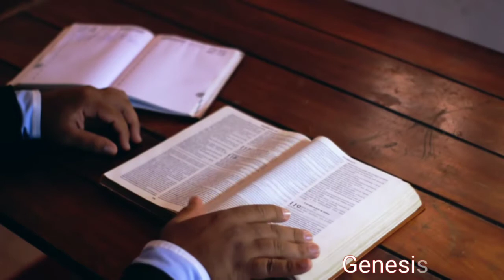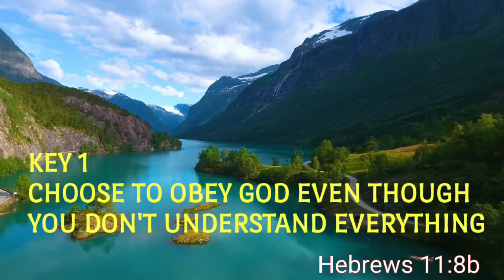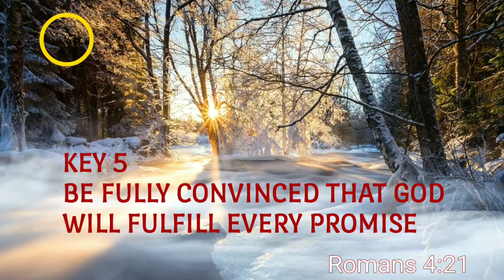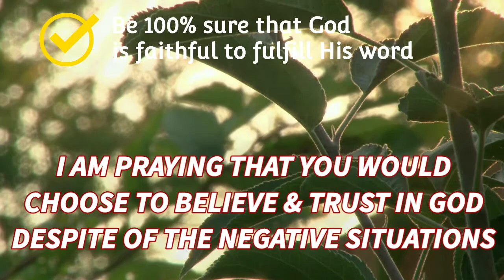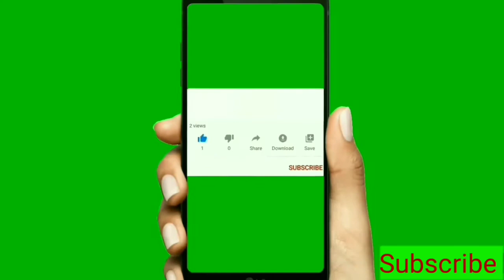KEYS TO PLEASING GOD / ABRAHAM'S OBEDIENCE / BELIEVE GOD DESPITE DIFFICULTIES / PIANO BACKGROUND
These are "KEYS TO PLEASING GOD / ABRAHAM'S FAITH & OBEDIENCE." The Word of God is living and powerful.  God has spoken promises on the Bible. He is a God who cannot lie and does not change His mind. It is a very important to know His words of life.

18 Even when there was no reason for hope, Abraham kept hoping—believing that he would become the father of many nations. For God had said to him, “That’s how many descendants you will have!”[e] 19 And Abraham’s faith did not weaken, even though, at about 100 years of age, he figured his body was as good as dead—and so was Sarah’s womb.
20 Abraham never wavered in believing God’s promise. In fact, his faith grew stronger, and in this he brought glory to God. 21 He was fully convinced that God is able to do whatever he promises

Feel free to watch these BIBLICAL VIDEOS MADE FOR YOU

• TAGALOG  - FILIPINO LANGUAGE
- MAHAL TAYO NG PANGINOONG DIYOS AT PANGINOONG HESUS

Discover 4 reasons why we should always obey God

Abraham pleased God, discover the keys to honoring God

What separates Lord Jesus from the rest of mankind?
What makes Lord Jesus the most important Person in the world?

What is the TRUTH about GOD’S LOVE FOR US?

Discover the truth about Lord Jesus Christ

How should we value the WORD OF GOD?

Who should we trust about all? Who should we trust the most?

Whatever situation you are facing, Jesus can help you

Powerful words of Jesus about Who He is, based on the book of John

I pray that our Lord Jesus will bless you.